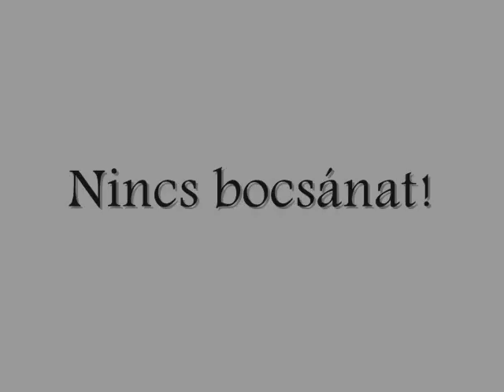MT Mc - nincs bocsánat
Felvétel: home
Szöveg: MT
Alap/Beat: Kosova beat